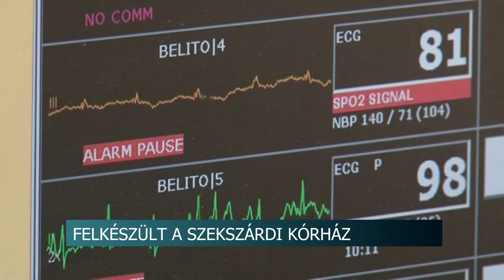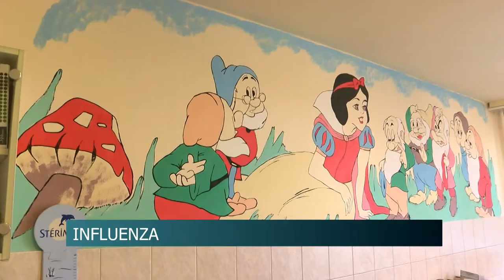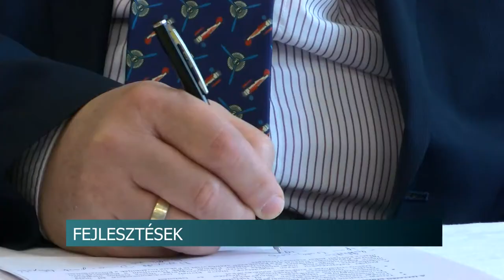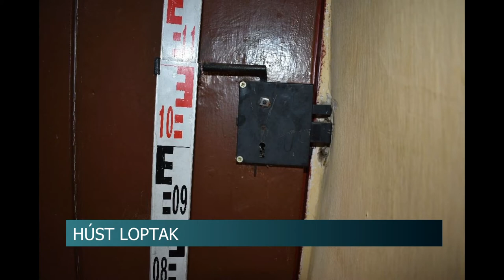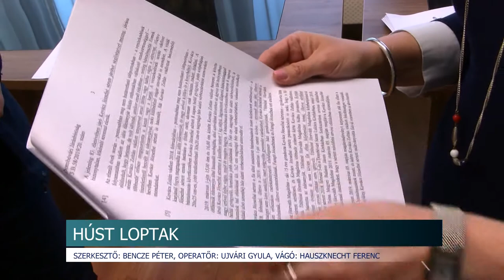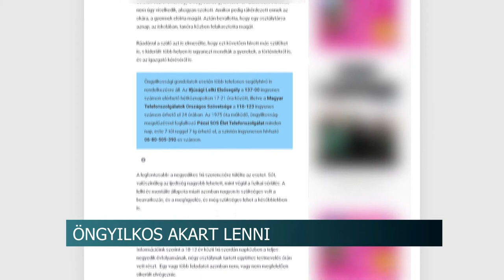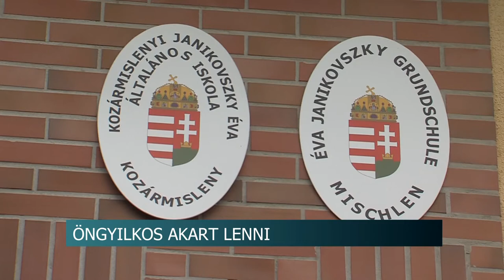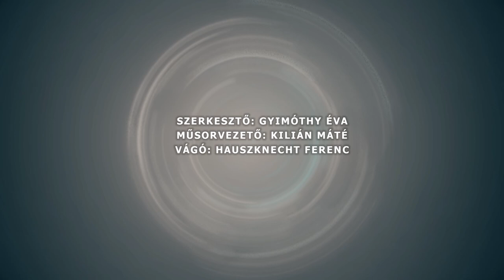Híradó - Tolnatáj TV 20200309